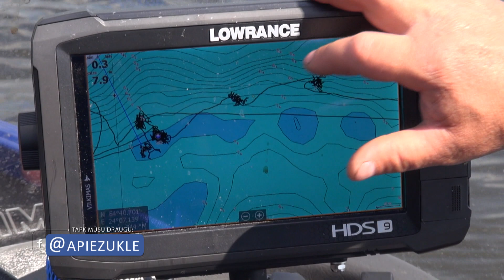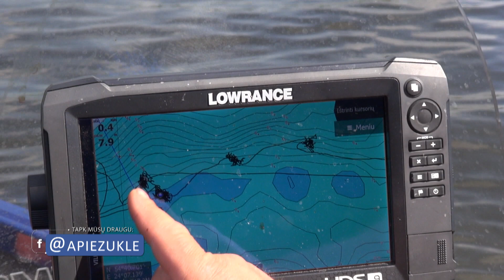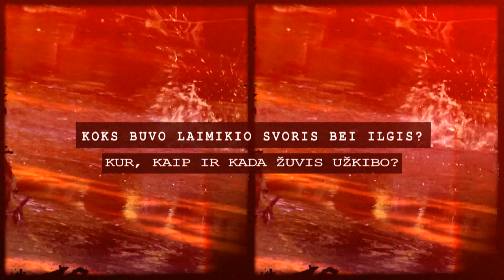Apie žūklę 2018 06 02. Starkių žūklė Kauno marių srovėje.